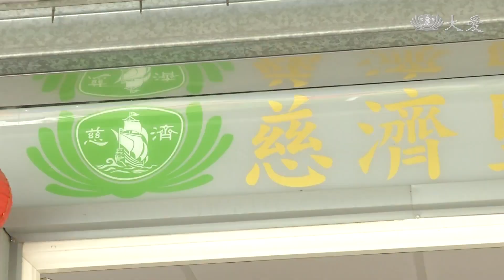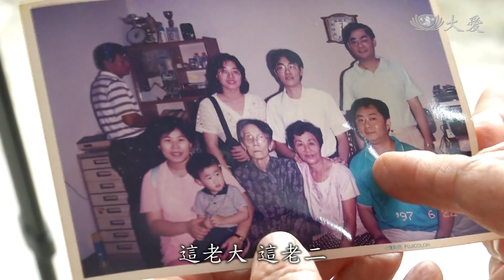鋼鐵阿媽知足常樂 揪老鄰居做環保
在台南慈濟鹽水環保站，88歲環保志工李余錦絨，做志工是從寺廟開始，後來也天天騎腳踏車，載著街坊鄰居所收集的回收物到環保站，她對於生活相當知足，也一直鼓勵其他年長者一起做環保。

環保志工 李余錦絨：「它這塑膠袋白的就是純白的，不可以混到別色的。」

慈濟志工 張素品：「那個阿媽真的很有耐心靜靜做，(塑膠袋)很多種啊，都是學問沒有那麼簡單啦，又很不乾淨的東西，有時候裡面摻一些垃圾什麼，有時候會長蟲。」

環保志工 李余錦絨：「這個有早點泡水比較好刷洗掉，洗玻璃瓶也有在洗瓶子消業，做慈濟多少做點工作，要做髒汙我們都來了，要分什麼類都有，需要做什麼都加減做。」

慈濟志工 朱虹燃：「我們讀書會她也參加，也都有來讀經，阿媽她先生已經很早就往生了，什麼事都做，鋼鐵，我們叫她鋼鐵阿媽。」

環保志工 李余錦絨：「這個我啦這我媽媽，這老大，這老二，(我先生)就業障盡了無業了，就往生了他回去了，就換我們我們的家，換我們來持家。我大哥有讀書，我弟弟也有讀書，現在他們在美國，我就種自己的田加減做，我們的命底我們就要認命，我們的命就是如此。」

環保志工 李余錦絨：「我家是回收點，對，拿來，這都鄰居自己送來。」

慈濟志工 温寶琴：「她是做最高的玉皇大帝座位，去清潔那個要爬很高，40幾年了，阿媽就堅持她要受菩薩戒。」

環保志工 李余錦絨：「(做環保)又有伴，有人陪說說話這樣有伴。」

環保志工 施金治：「90歲了。」

環保志工 李余錦絨：「還沒我差2歲。」

環保志工 施金治：「妳86她88，這樣好過日子，日子這樣過比較快啦 (又有伴)，這樣有在聊天 (一起講講話)，講講話比較不會退化掉。」

環保志工 李余錦絨：「我沒做環保的話我是多少會無聊，會念念佛，多點人一起做有話聊，日子較好過不要自己待在家，走出來一大群在聊天，記憶不退化比較不會痴呆掉。」

「我沒什麼心願，我想說我做做環保，以後能一路好走這樣就好。」
採訪撰稿：吳意萱
攝影剪輯：鄭瑞萍